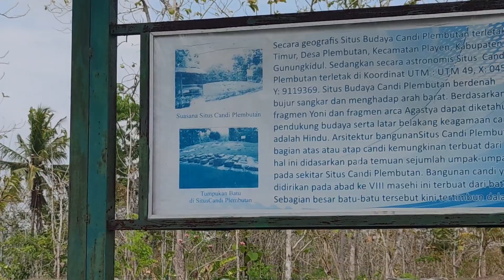Misteri Candi Plembutan : bekas istana lelembut?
Candi Plembutan merupakan candi bertipe tunggal dan terlihat seperti gundukan rendah. Di sekitar gundukan terdapat banyak batu berserakan dan beberapa di antaranya membentuk gundukan lain. Meskipun candi ini sudah tidak berdiri dan sulit diidentifikasi, adanya temuan arca Agastya dan yoni dapat menjadi petunjuk bahwa latar belakang keagamaan candi ini adalah Hindu.
 Meski sudah tidak berbentuk Candi yang berlokasi di Dusun Timur Kalurahan  Plembutan Kepanewonan  Playen Kabupaten Gunungkidul menyimpan misteri. Tidak adanya catatan tertulis, pahatan angka atau lainnya, menyulitkan mengungkap kapan dan pada zaman siapa candi ini dibangun. Meski beberapa ahli menyebut lebih tua dari prambanan.
Nama Plembutan diambil dari nama desa yg menurut cerita rakyat merupakan tempat istana lelembut.